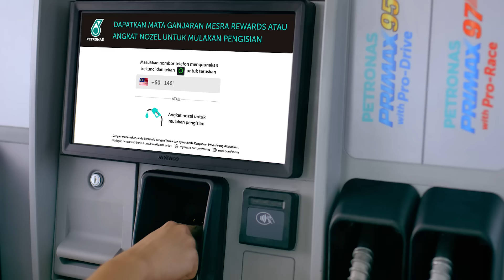Mesrakan Perjalananmu di PETRONAS!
Tak kira ke mana pun destinasi dituju, kami jemput anda untuk SinggahDulu!

Hadiah lumayan RM15,000 tunai menanti, hanya dengan salah satu perbelanjaan ini:

🎇 Isi minyak RM40 di stesen 𝗔𝗧𝗔𝗨
🎇 Belanja RM10 di Kedai Mesra 𝗔𝗧𝗔𝗨
🎇 Belanja RM10 di aplikasi Setel ​

Tekan nombor telefon di pam atau guna Setel apabila anda berbelanja sepanjang musim perayaan ini! Info lanjut di